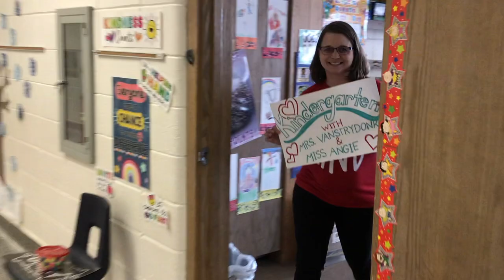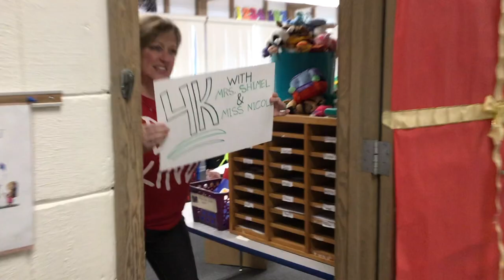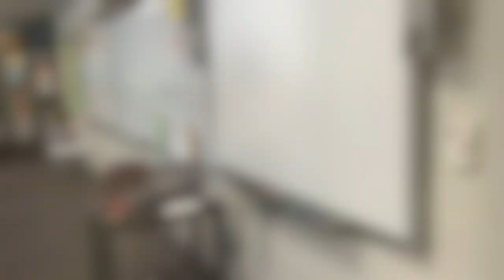St Francis Xavier Catholic 2021 - 2022 Virtual School Tour